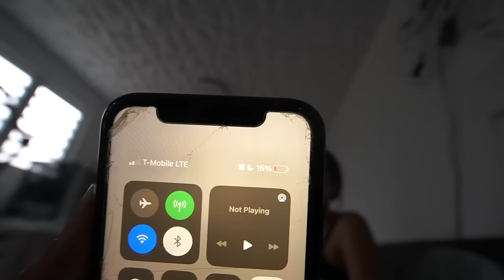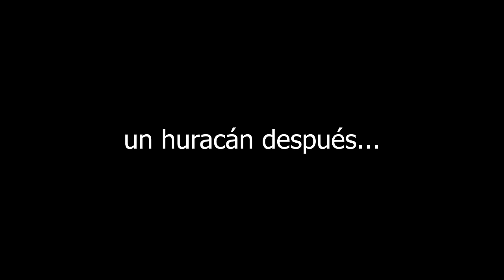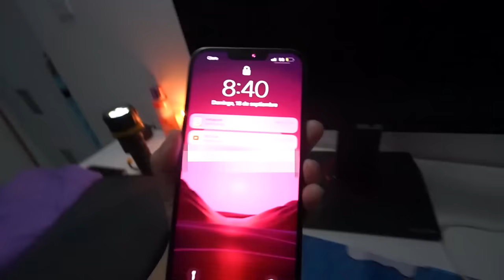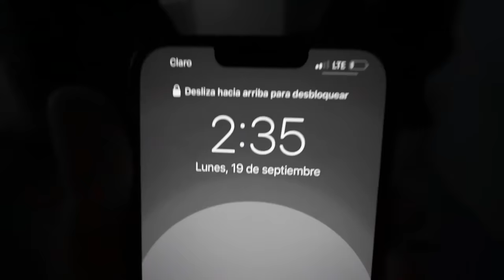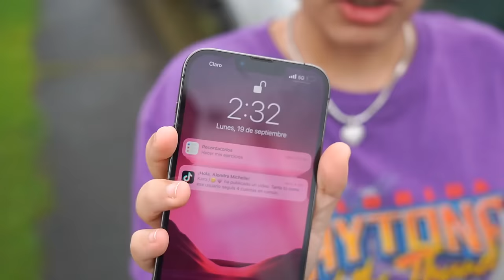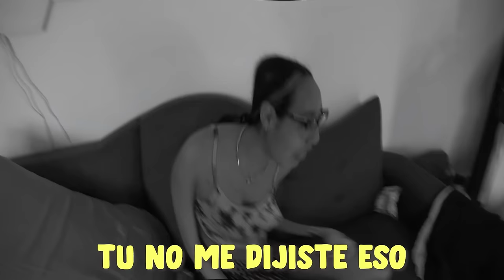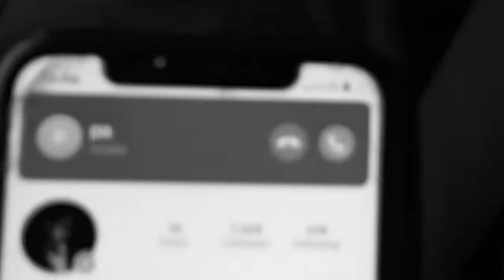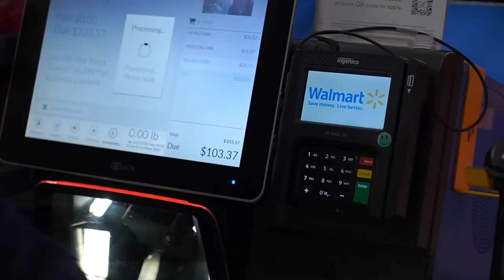HURACAN FIONA *nuestra experiencia*